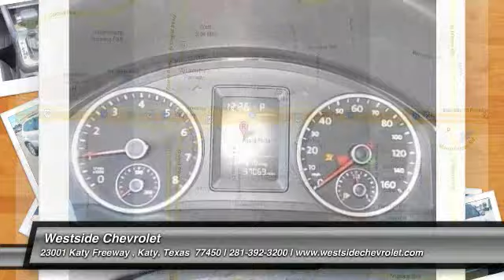2010 Volkswagen Tiguan Katy Texas 25310AR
2010 Volkswagen Tiguan

Westside Chevrolet
23001 Katy Freeway

FUEL EFFICIENT 24 MPG Hwy/18 MPG City! CARFAX 1-Owner. Heated Seats, Satellite Radio, iPod/MP3 Input, Heated Mirrors, Aluminum Wheels, Turbo Charged, Head Airbag. 5 Star Driver Front Crash Rating. DRIVE THIS TIGUAN WITH CONFIDENCE: CARFAX 1-Owner. Qualifies for CARFAX Buyback Guarantee. 5 Star Driver Front Crash Rating. 5 Star Driver Side Crash Rating. KEY FEATURES ON THIS VOLKSWAGEN TIGUAN: Heated Seats, Heated Mirrors, Turbocharged, Satellite Radio, iPod/MP3 Input MP3 Player, Privacy Glass, Keyless Entry, Child Safety Locks, Steering Wheel Controls. BEST IN CLASS: VOLKSWAGEN TIGUAN: The Tiguan can pull its own weight just fine. With over 2100 lbs standard towing capacity it can tow more than the Acura RDX and Audi Q5. Great Gas Mileage: 24 MPG Hwy. ALL PRICES INCLUDES ALL APPLICABLE REBATES AND INCENTIVES TO QUALIFIED BUYERS INCLUDING CUSTOMER CASH, USAA MEMBERS, PRIVATE OFFERS AND OWNER LOYALTY PROGRAMS. Fuel economy calculations based on original manufacturer data for trim engine configuration. Please confirm the accuracy of the included equipment by calling us prior to purchase.